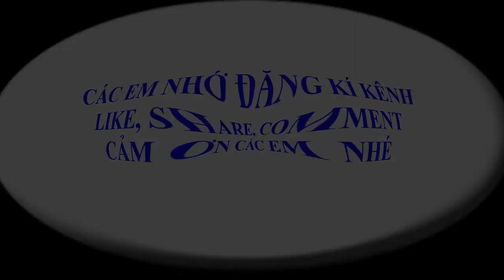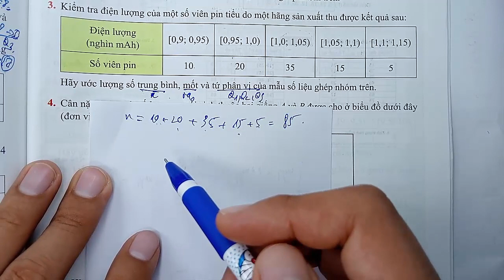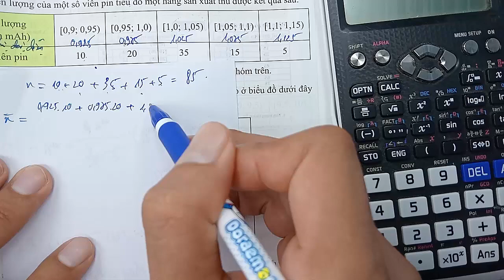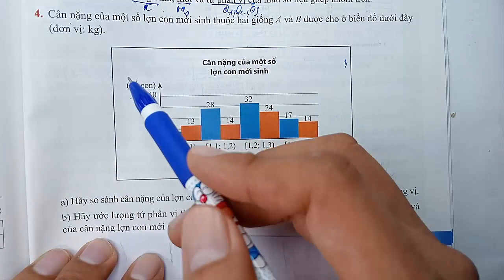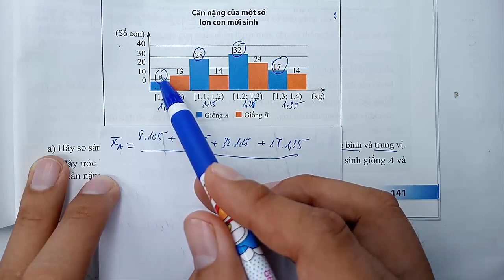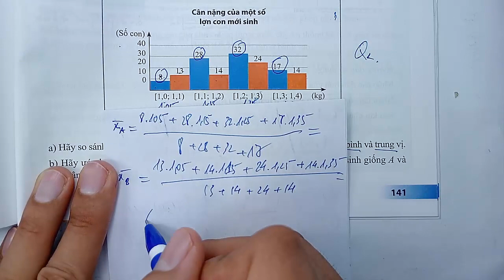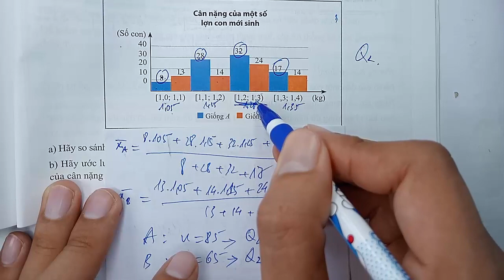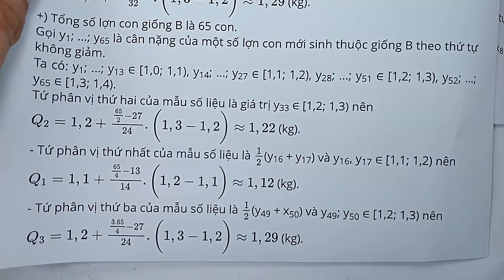Toán học lớp 11 - Chân trời sáng tạo - Chương 5 - Bài 2 - Trung vị và tứ phân vị mẫu số liệu -Tiết 4